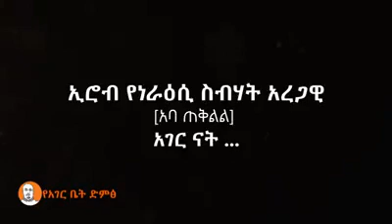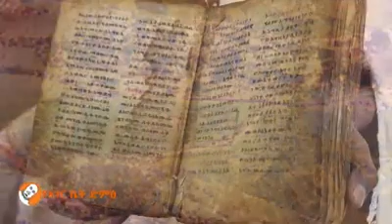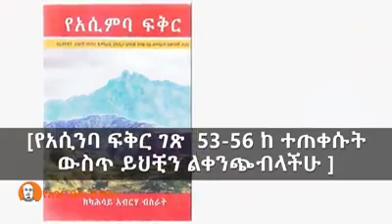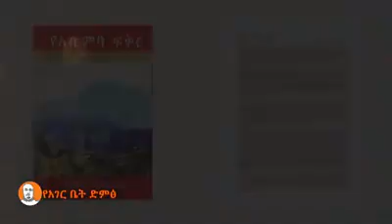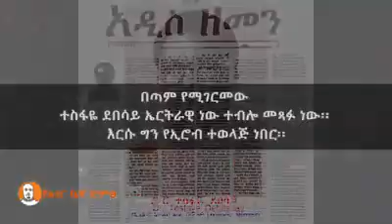ድንቅ የኢሮብ ታርክ እናመሰግናለን ወንድማችን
thakn you all for watching my videos and all the support 🙏